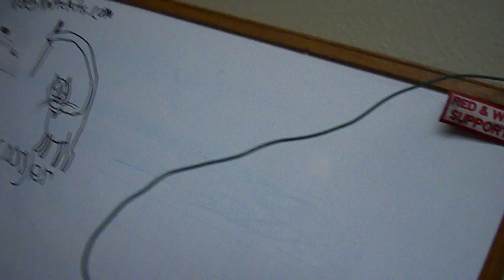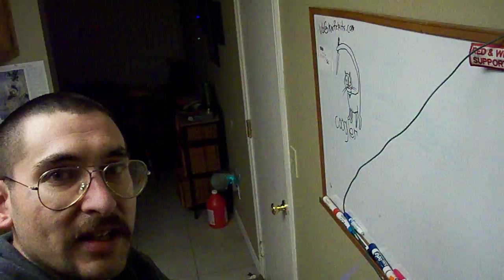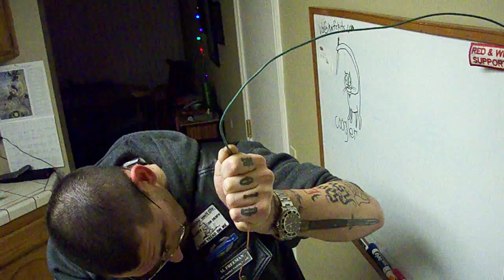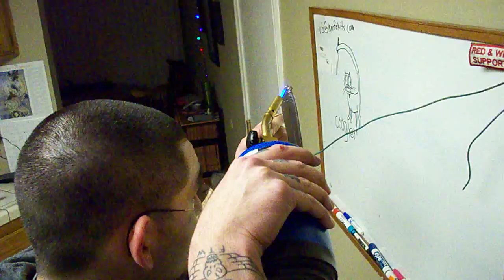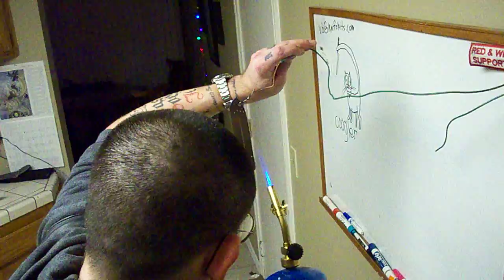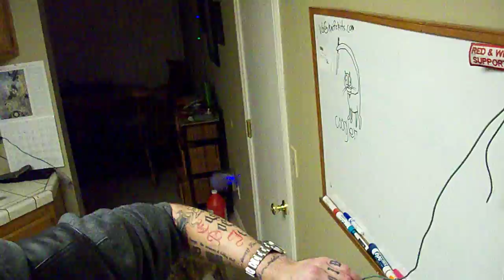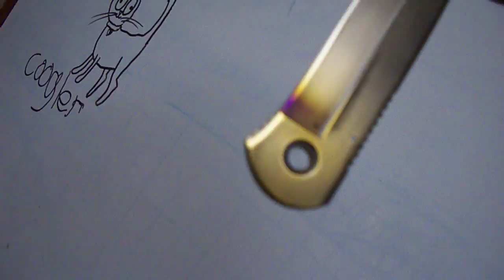Anodizing titanium with a torch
Diane's camera is sucking in the microphone dept. I'll put in some captions later.